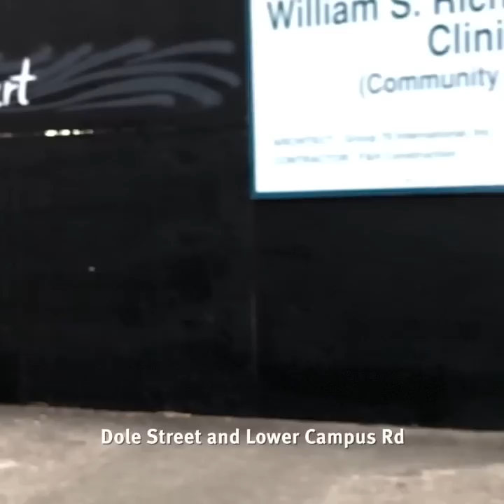Art-at-Large: Student murals at UH Mānoa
The Art-at-Large mural project is now completed. The artistic explorations of a group of University of Hawaii at Manoa students went large scale and public thanks to this mural project at the site of the future clinical building for the William S. Richardson School of Law. About 13 student artists participated and their work is featured on the plywood barricades surrounding the construction site at the corner of Dole Street and Lower Campus Road.